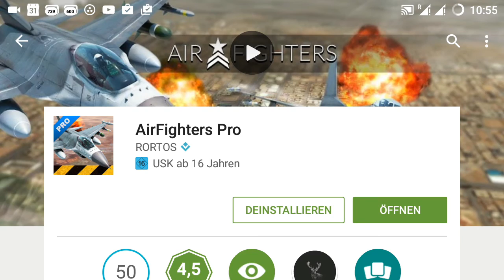AirFighters Pro - werde Pilot am Smartphone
Kurze Vorstellung der Android™-App AirFighters Pro, einem Flugsimulator für Kampfflugzeuge. Mehr als 500 echte Flughäfen, 1.107 Landebahnen und Wetterbedingungen in Echtzeit erwarten Dich.